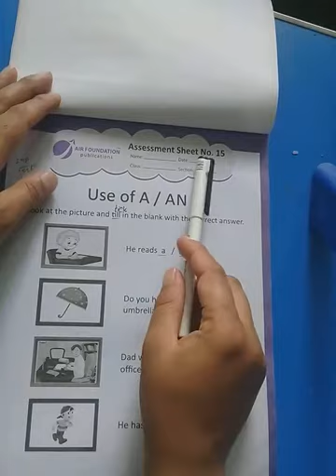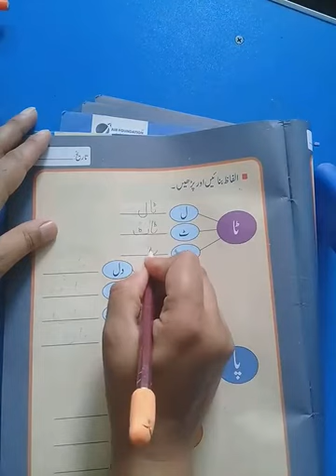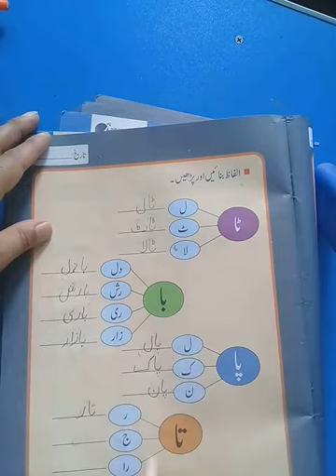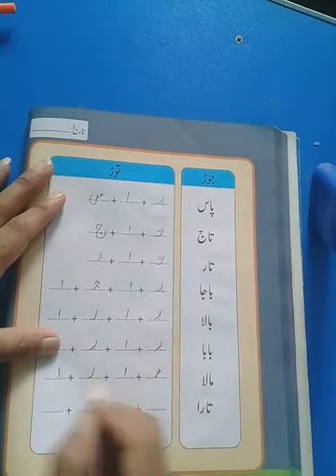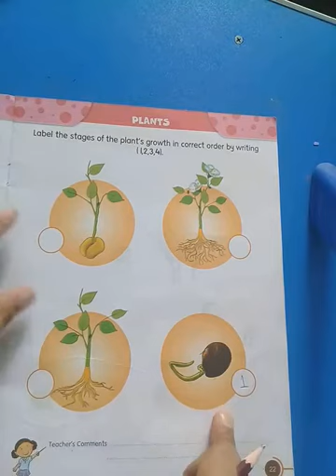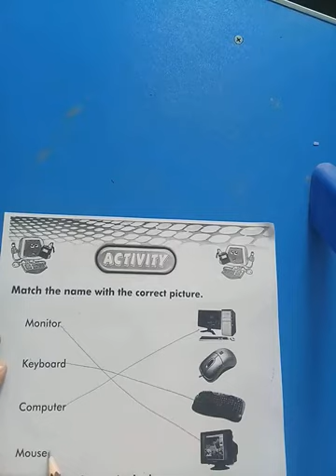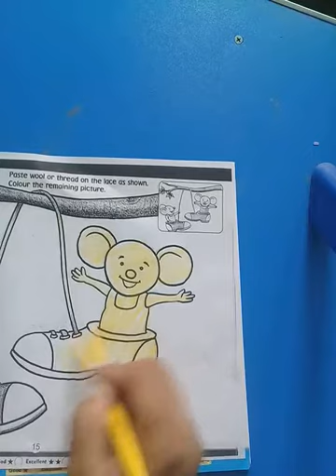26june 2020 kindergarten